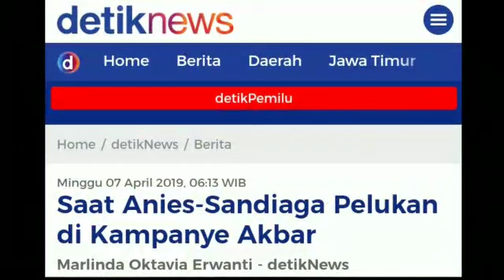DETIK2 ANIES SANDI PELUK4N DI KAMPANYE AKBAR PRABOWO GBK;PILPRES 2019;JOKOWI MARUF AMIN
Cawapres Sandiaga Uno dan Gubernur DKI Jakarta Anies Baswedan berpelukan. Mantan partner di DKI Jakarta itu berpelukan di atas panggung Kampanye Akbar.
Pantauan detikcom, di Stadion GBK, Jakarta, Minggu (7/4/2019), aksi tersebut bermula saat Prabowo Subianto-Sandiaga Uno dipersilakan untuk menyapa warga yang hadir di kampanye. Ketiganya didampingi Ketum Parpol Koalisi pun lantas melangkah maju ke depan panggung.

Baca juga: Prabowo-Sandiaga Salat Subuh Berjemaah di GBK
Dimulai dari Prabowo yang mengenakan baju muslim warna putih, kemudian Sandiaga, dan disusul Anies. Gemuruh sorak sorai pendukung pun menggema saat ketiganya maju ke depan panggung.
Prabowo tampak melempar senyum dan melambaikan tangan. Disusul Sandiaga yang tampak mengangkat dua tangannya dan Anies yang berjalan di belakangnya.
Usai menyapa, pelukan Anies-Sandiaga pun terjadi. Sorak sorai para pendukung kembali menggema melihat aksi eks Wagub DKI dan sang Gubernur itu.

Baca juga: Kampanye Akbar, Prabowo-Sandiaga Sudah Berada di GBK
Usai aksi pelukan mantan partner itu, nama Prabowo kembali menggema di Stadion GBK. Prabowo pun lantas menyapa pendukungnya yang sangat antusias itu.
"Merdeka, merdeka, Allahu Akbar," ucap Prabowo.
"Prabowo, Prabowo, Prabowo," teriak massa.